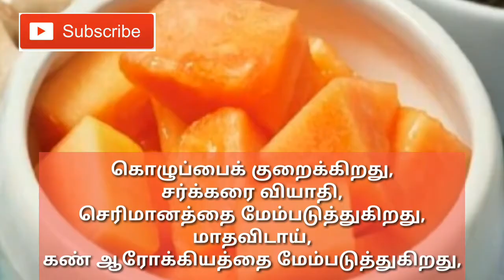பப்பாளி பழத்தில் இவ்வளவு நன்மைகளா? தினமும் சாப்பிட்டா உங்களாலேயே உணர முடியும்...